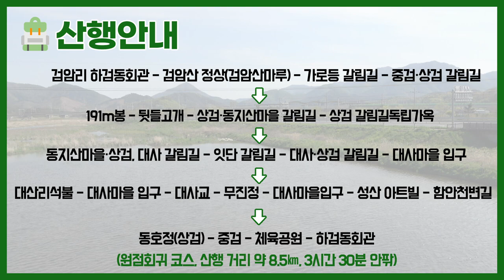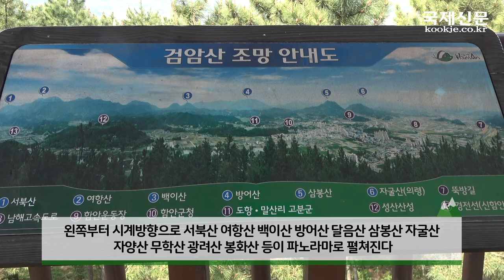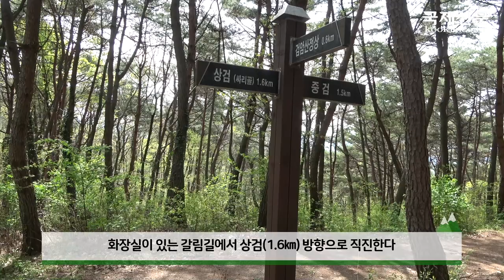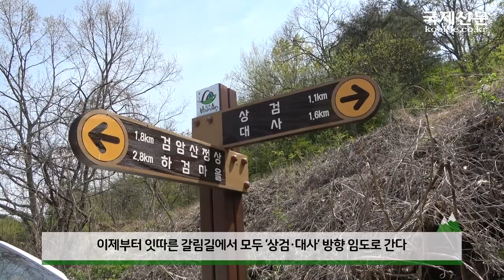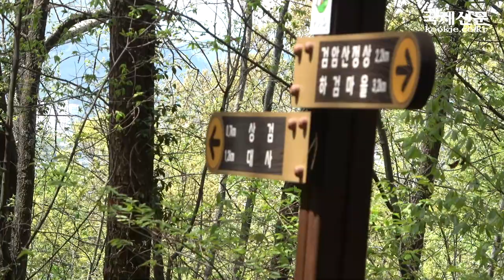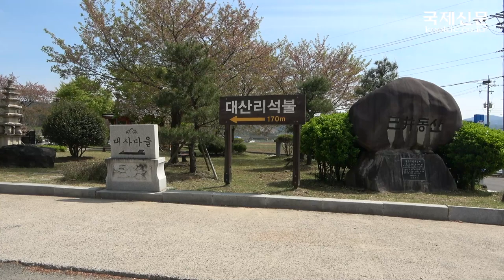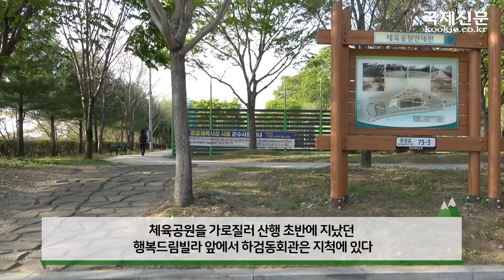등산코스 추천, 경남 함안 검암산(Haman Geomam Mountain) 근교산&그너머(Hiking trails of Korea, 1224)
이번 근교산팀은 경남 함안 검암산을 다녀왔다. (The Vicinity of the mountain hike
team visited Haman Geomam Mountain, Gyeongsangnam-do, Republic of Korea, this week. Let's go to the mountain.)